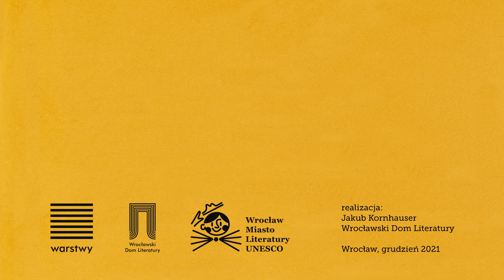Jakub Kornhauser | "Brzydko tną twoje noże?" (2/3)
Jakub Kornhauser, autor "Drożdżowni", za którą otrzymał Nagrodę im. Wisławy Szymborskiej, tworzy teksty zakorzenione w konkretnej przestrzeni, na poły realne i hipnotyczne. Tym razem ukazuje hybrydyczny świat, gdzie pęknięty język powołuje do życia oryginalną przestrzeń komunikacyjną. Reklamowe socjolekty, w których odnajdziemy wadliwie funkcjonujące kolokacje połączone z błędami gramatycznymi, podają w wątpliwość pierwotnie zakładaną celowość komunikatu. Poeta dzięki swojej niezawodnej językowej intuicji, w awangardowy sposób mierzy się z zawłaszczoną przez kapitalizm mową, z drugiej strony w tym słowotwórczym nieporządku przekazuje namiastkę satysfakcji.